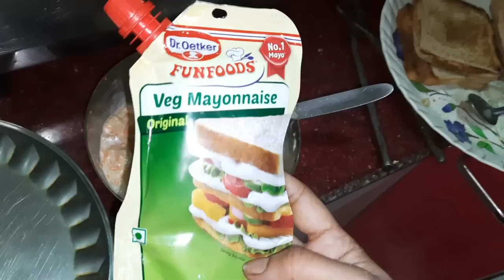শীতের রাতে ঝাল ঝাল খাসির মাংস আর গরম ভাত করলাম/রাতে ফিরে Family Time কাটানো খুব দরকার